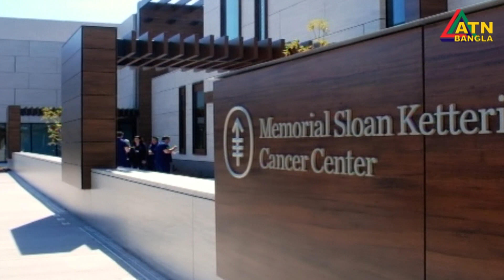বৃহস্পতিবার ঢাকায় আসবে বিএনপি নেতা সাদেক হোসেন খোকার মরদেহ। নিউইয়র্কে প্রথম জানাজা অনুষ্ঠিত।